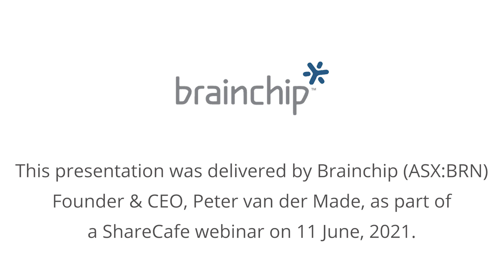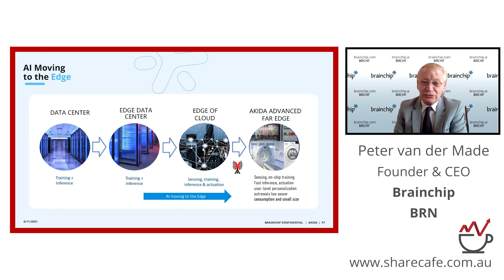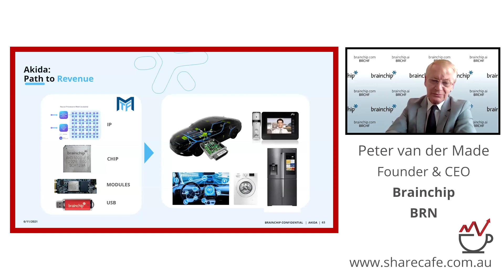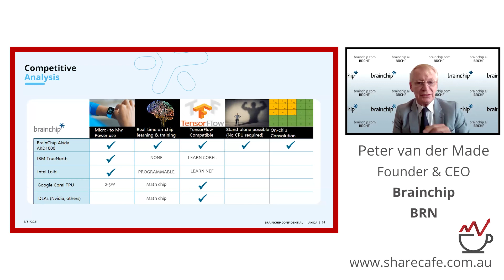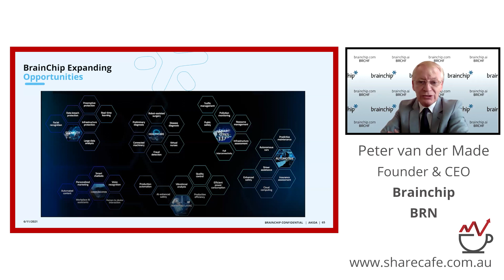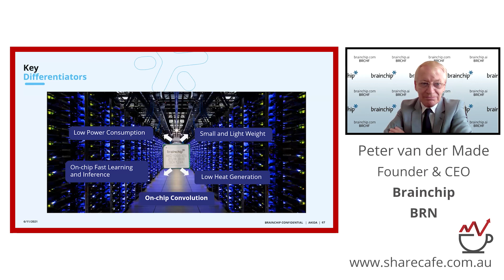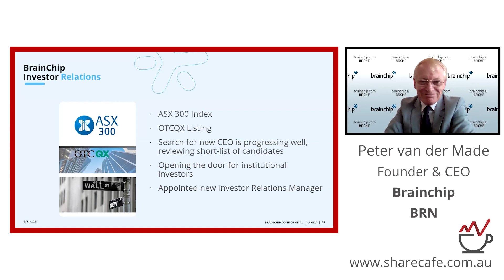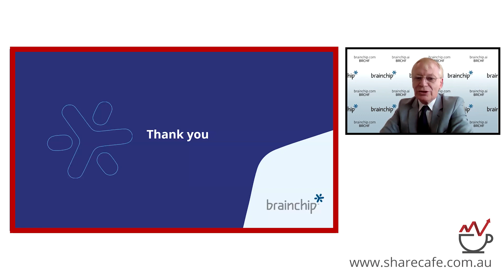Its all about the Akida microchip.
Presenter - Peter van der Made – Founder & CEO - BrainChip is a global technology company that is revolutionizing Edge AI applications with their event domain neural processor & comprehensive development environment.